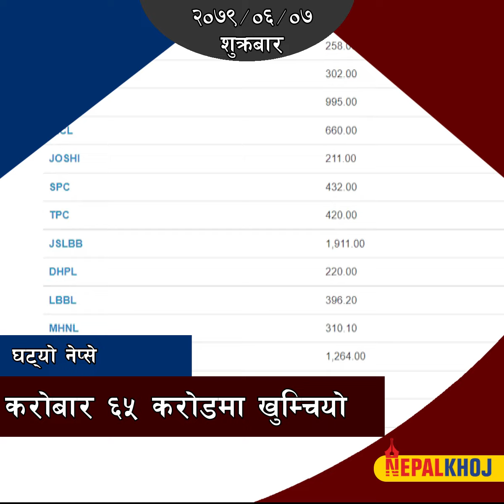पूर्व आईजीपी खनाल एमालेमा प्रवेश, सकियो त ‘प्रेम गीत–३’को लफडा ?